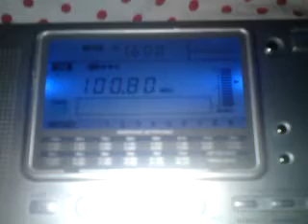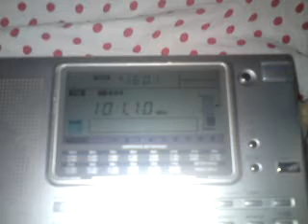Radio 6 FAIL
technical faliure on Radio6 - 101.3